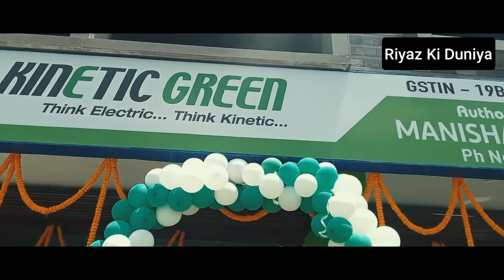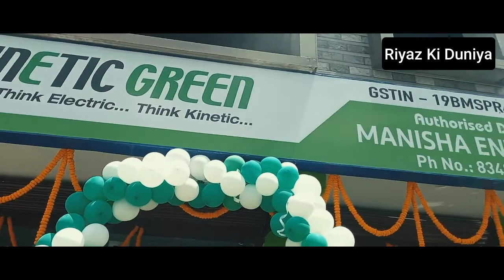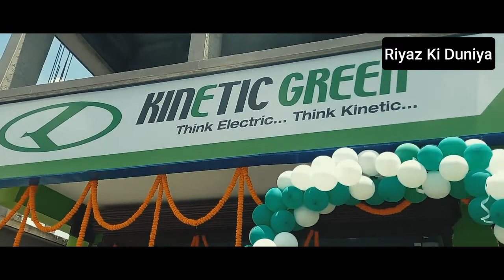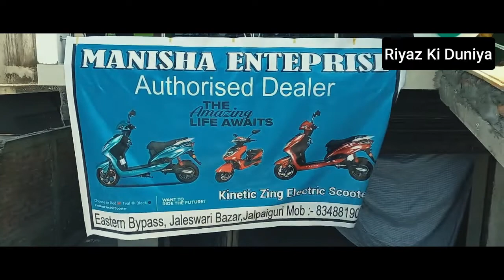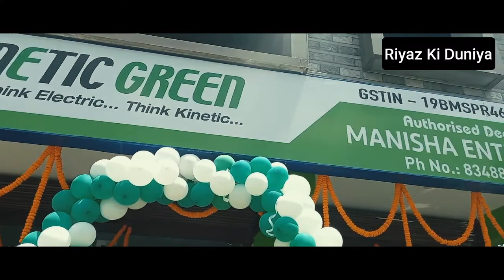Kinetic Zing Electric Scooter | GRAND OPENING Manisha Enterprise Authorised Dealer | Riyaz Ki Duniya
Kinetic Zing Electric Scooter
GRAND OPENING Manisha Enterprise
Authorised Dealer of Kinetic Zing Electric Scooter
The Amazing Life Awaits!
Grab yours NOW 📍 Eastern Bypass, Jaleswari Bazar